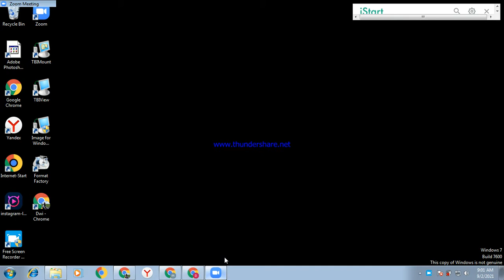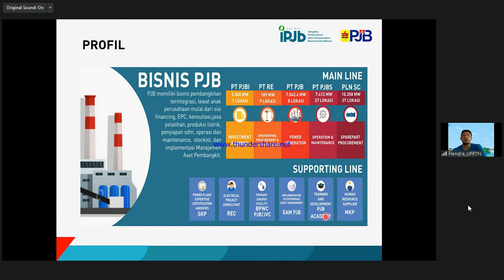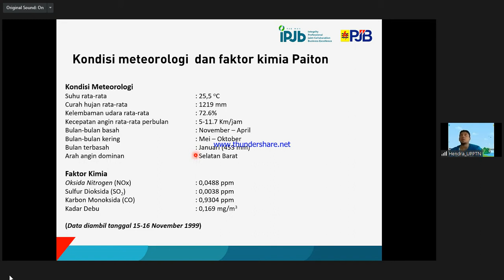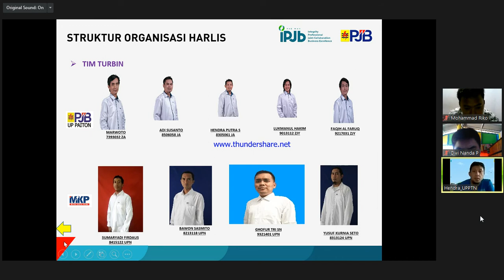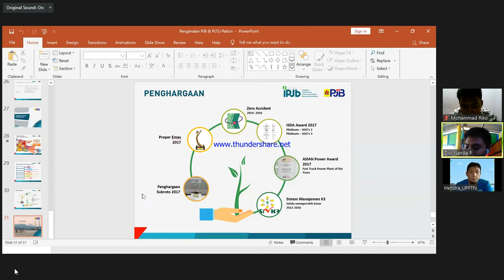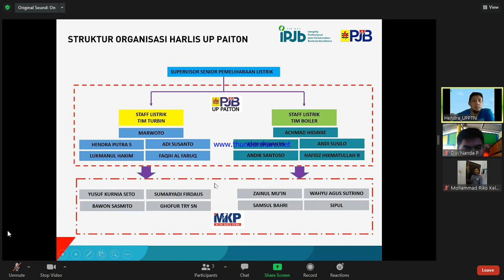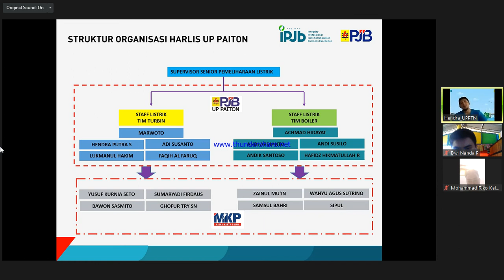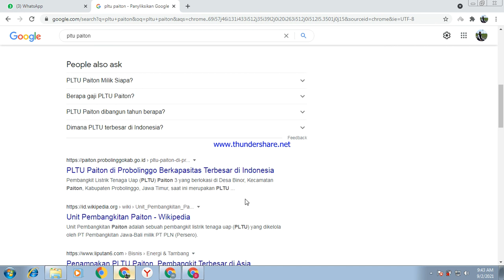PENGENALAN PT PJB PAITON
vidio pribadi mengenai pelaksanaan Praktek Kerja Nyata (PKN) Mahasiswa Elektro Unisma DI PT PJB PAITON